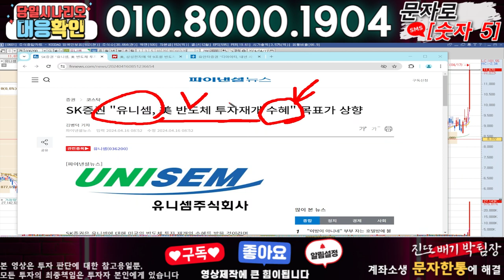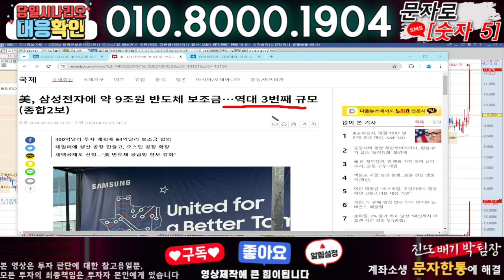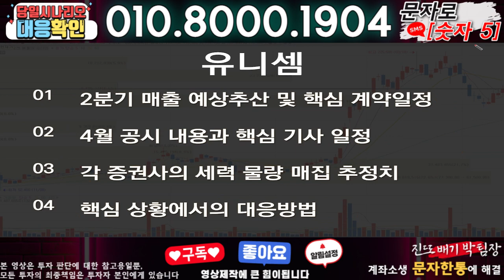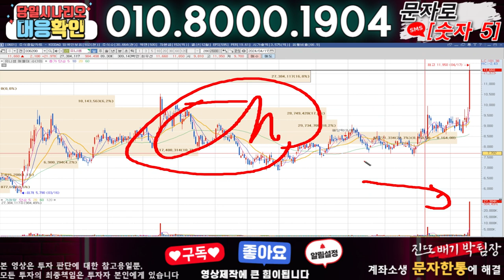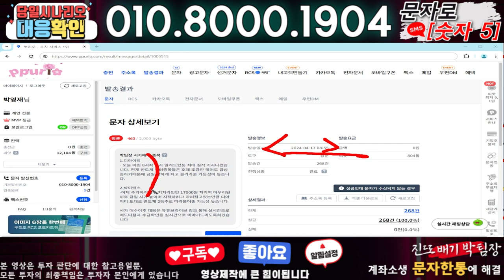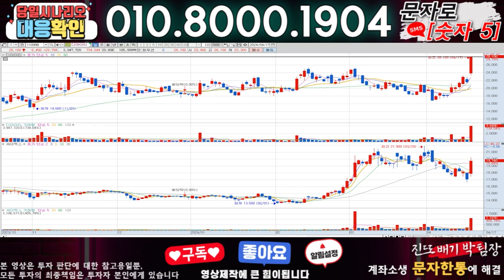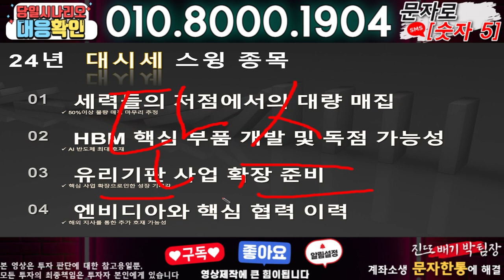유니셈 ) 3분전 기습속보-공식입장발표!! 무슨일인가?